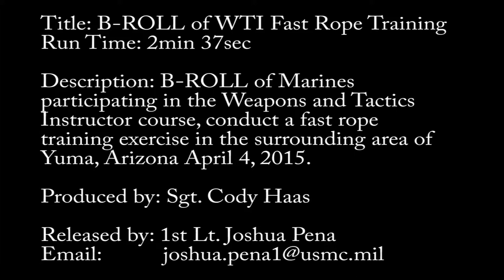WTI Fast Rope Training B-ROLL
Video by Sgt. Cody M. D. Haas
Branch:Marines
Units:Regional Command Southwest
1st Marine Logistics Group

B-ROLL of Marines participating in the Weapons and Tactics Instructor course conducting a fast rope training exercise on the outskirts of Yuma, Ariz. April 4, 2015.

Thank you for watching, if you like this video, hit the like button and if you want to see more videos in the future, hit that subscribe button or click the subscribe annotation of the screen.